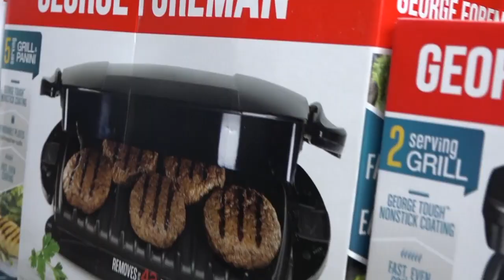Thank You to Marathon Lumber, from the History of Diving Museum's new exhibit "Edge of the Sea"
Thanks to Marathon Lumber for supplying the barrels for the History of Diving Museum's new exhibit "Edge of the Sea"

Locally owned and family operated since 1977. Marathon Lumber's staff is ready and happy to assist with any project. They also have a long list of qualified contractors if you find yourself in need of more than 43 years of local expertise.